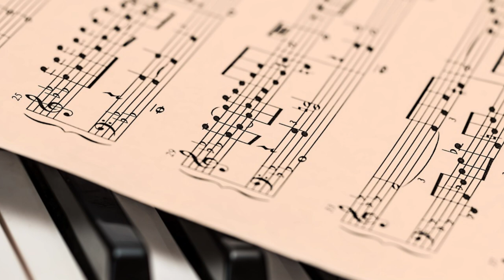Pillole di musica e liturgia - Il canto gregoriano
Nel Chirografo San Giovanni Paolo II scrive: «Tra le espressioni musicali che maggiormente rispondono alle qualità richieste dalla nozione di musica sacra, specie di quella liturgica, un posto particolare occupa il canto gregoriano». Come metterlo, però, in pratica? «Non si tratta evidentemente di copiare il canto gregoriano, ma piuttosto di far sì che le nuove composizioni siano pervase dallo stesso spirito che suscitò e via via modellò quel canto»…

Quali sono i due modi con cui si può “peccare” contro il gregoriano secondo il sacerdote e compositore Nicola Vitone?

Ascolta il punto di vista di Agostino Maria Greco, organista e direttore del coro della parrocchia di San Giuliano, in questa puntata di Pillole di musica e liturgia.